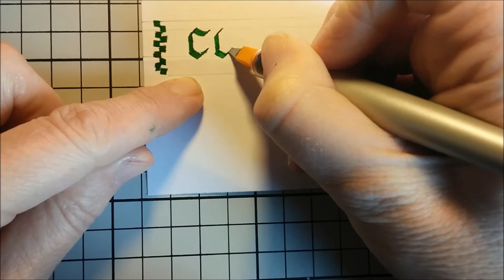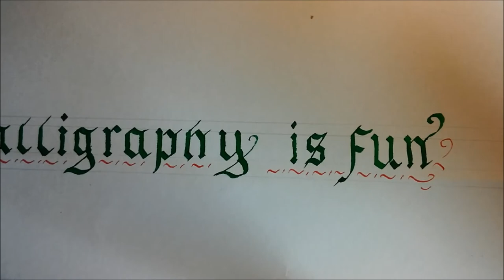Writing Calligraphy using a Pilot Parallel Pen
For this project, I wrote in a Gothic style, and illustrated the x height of the letters, which was 5 nib widths. I used a Pilot Parallel Pen with the 2.4mm nib width, green cartridge ink, a finer fountain pen with red ink and A4 paper sketch pad.  The paper was a high quality 130gsm white cartridge paper.  The Pilot pen was brilliant.  However, there was some feathering and bleeding of the ink because of the paper quality and the amount of ink on the paper.  Any recommendations for better paper on a budget for this particular pen would be gratefully appreciated and paper that can be found in the UK.